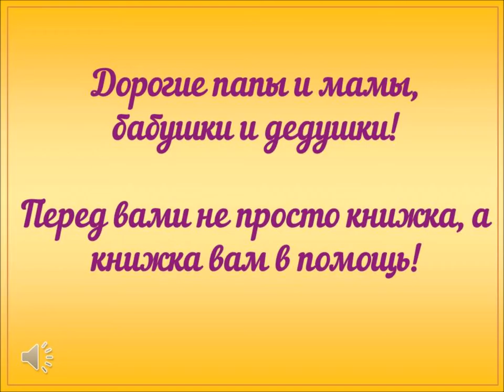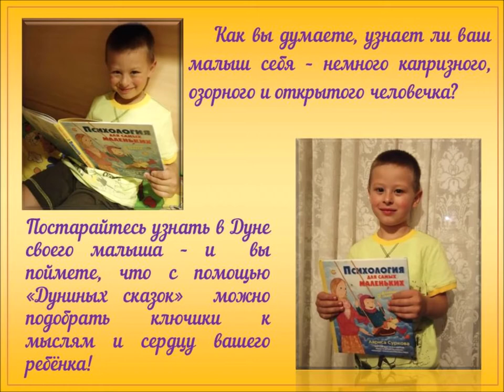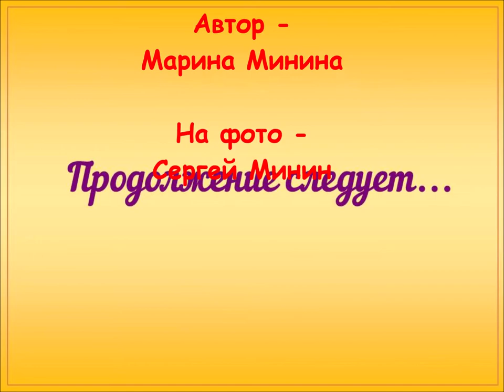Видеообзор книги Ларисы Сурковой «Дунины сказки. Психология для самых маленьких»